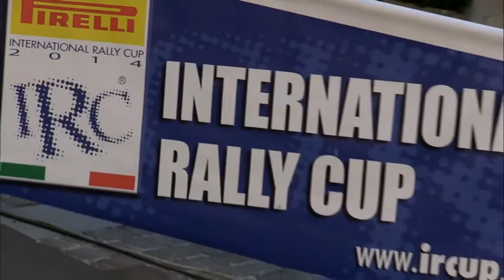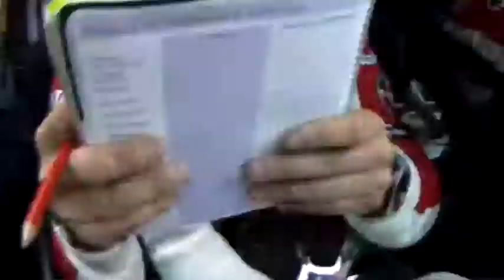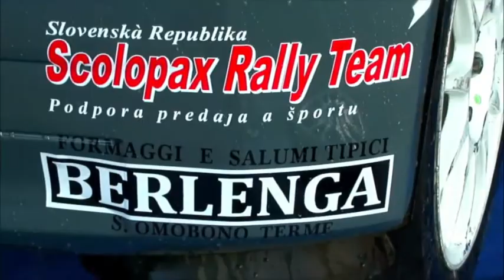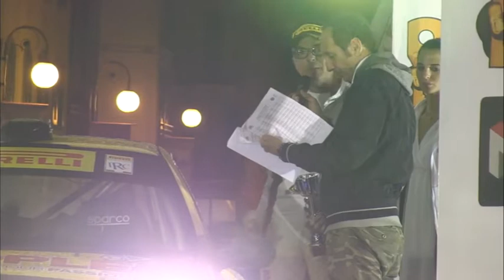31° Rally Prealpi Orobiche / Videoclip Ghelfi - Marchioni